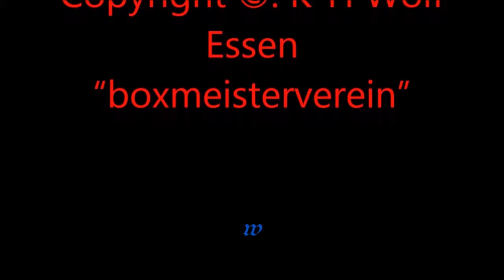BSC Haspe * Boxen * Phoenix Hagen Dance Team * Teil 5 * 01.12.2012